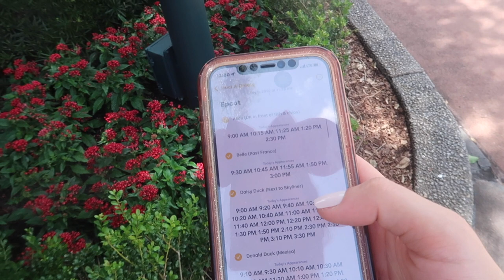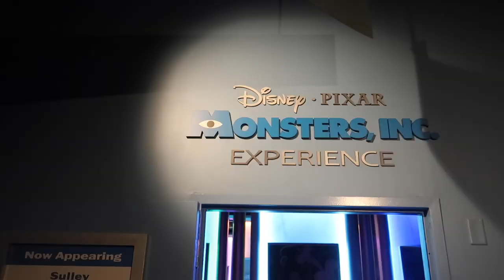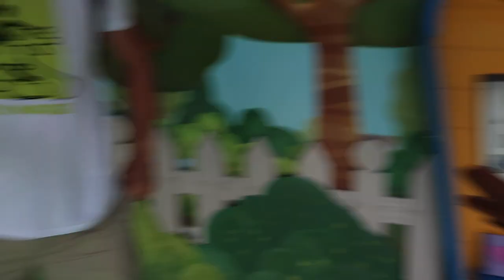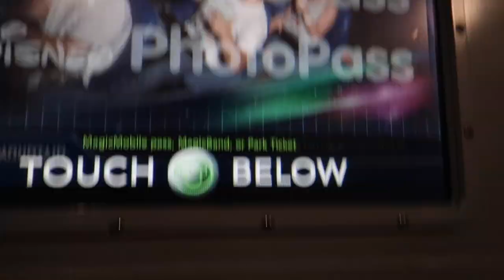Doing All the Character Meet & Greets in Walt Disney World! July 2022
This was honestly such a challenge but every meet & greet truly got more magical every time 🥲 We hope you enjoy this video..we had a blast making it ☺️

:) We are OneLittleSpark aka Jessica & Luis and we really appreciate the love and support from all of you.

Want to send us some Magic Mail!? ✨✉️
6526 Old Brick Rd. 120-318

•KJ Dino
•I Have A Dream
•Scorpiopaul
•Dusty Nelson
•Maribel Sarote
•Jose Carioca
•Jerry
•Carl Afable
•Andreas Beer
•Lynne Butler
•Mark Rogers
•Simon Rogers
•Todd Henderson
•Dianne Hirtz
•Melanie Watson
•Robyn Z
•David Ohlsen
•Dolewhip Dave
•Meghan Grant
•Tyler
•John The Barber
•Ted M
•Chelsey Kudlacik
•Starlah Mutiny
•Manuel Garcia
•Kathy C
•Mouse Junky
•James Morgan
•NC Jeep Head
•Christina Pridgen
•James Pridgen
•Pierce Sergeant
•Theodore Stites
•Chris Ellison
•Dan Greene
•Yamil Landrau
•Jasonstover9
•Jeffery Hastings
•Bradley Biller
•Stan Devine
•Missy Mellen
•Jason and Valeria Mccanless

⏱TIME STAMPS

0:00 Intro
0:50 Pluto
1:57 Goofy
4:35 Mulan
5:42 Mexican Donald
7:24 Daisy
9:16 Belle
12:58 Aurora
13:43 Alice
14:46 Mary Poppins
16:59 Snow White
18:44 Elsa
20:33 Anna
21:42 Joy
22:54 Vanellope
24:16 Pooh
29:29 Sulley
30:56 Doc McStuffins
31:36 Vampirina
32:24 Fancy Nancy
34:05 Olaf
36:06 Aladdin & Jasmine
37:50 Big Al & Liverlips
40:15 Stitch
41:57 Buzz Lightyear
42:30 Captain Jack Sparrow
44:37 Shaker
44:59 Anastasia & Drizella
48:09 Cinderella
50:03 Elena
51:57 Chip & Dale
53:57 Rapunzel
55:45 Tiana
58:29 Mickey & Minnie
59:49 Outro